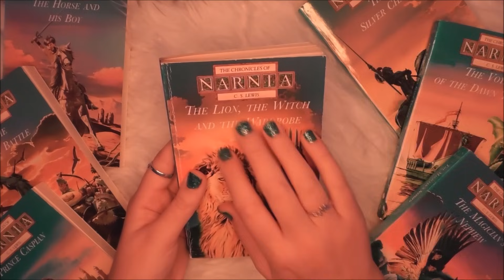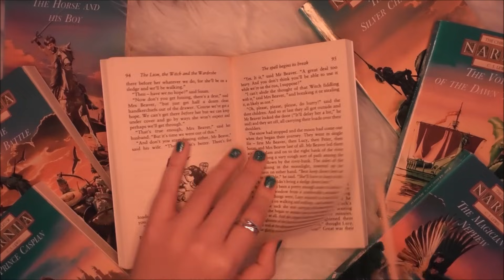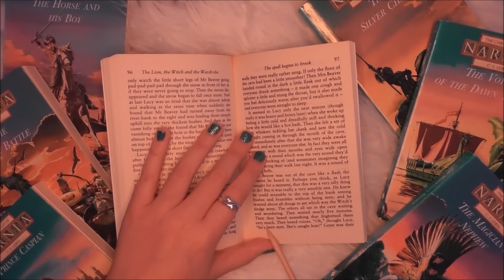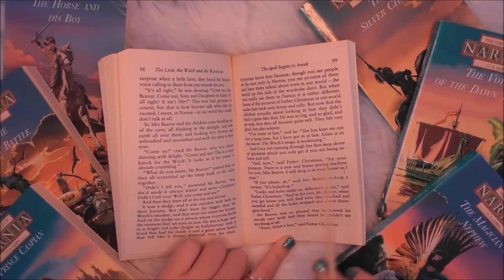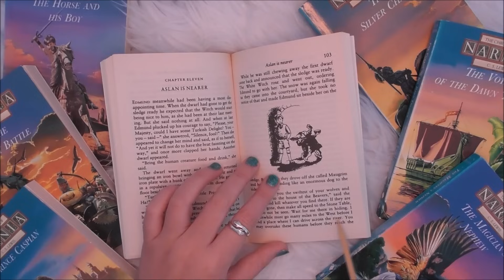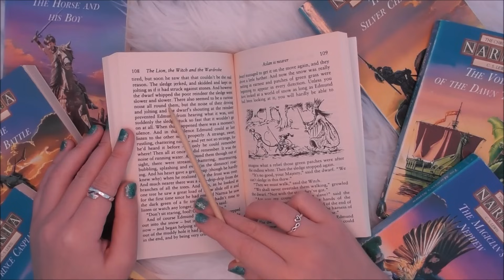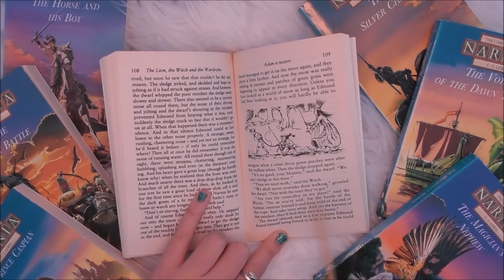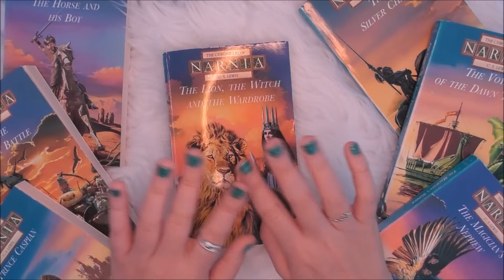ASMR SEMI-INAUDIBLE READING (super clicky whispering, word tracing, page turning)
Hi lovelies,

Today's semi-inaudible/semi-unintelligible whispered reading is of chapters 10 and 11 from 'The Lion, the Witch and the Wardrobe' by C. S. Lewis. I really hope this relaxes you and brings you lots of tingles - you deserve them!

About Me:
Hello lovely humans and welcome, welcome, welcome to my ASMR channel.

I was really poorly during the last few months of 2019, and it was while I was in hospital that I discovered ASMR (really late to the party, I know). It gave me so much comfort, blocking out the very loud and lonely nights on my ward, so I’m very grateful to it. I hope to give you similar comfort through my videos.

Sending you all lots of love and good thoughts,

Molls 🌝